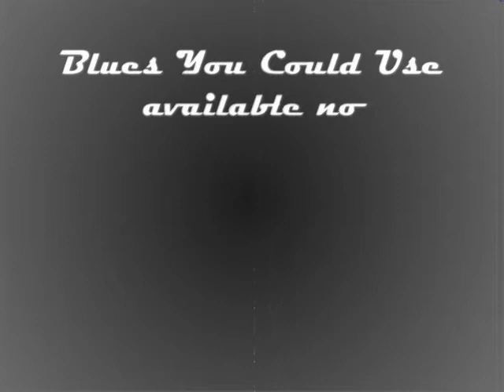Blues You Could Use - TanTon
1st song on the album...